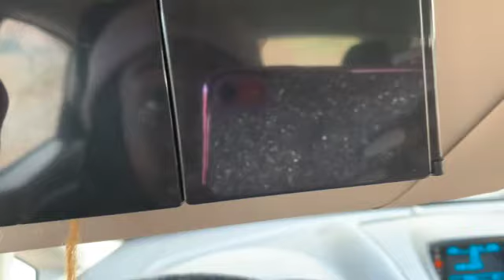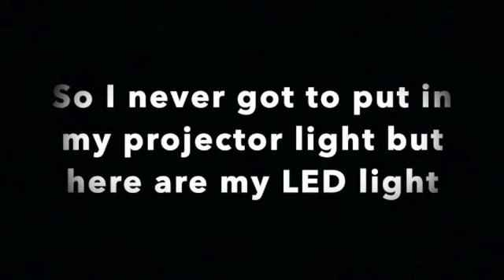I BOUGHT SOME CAR ACCESSORIES FOR MY NEW CAR!! (Vlogmas Day 23)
Wassup guys this was a long overdue video but I finally got some time to edit. I really hope you guys enjoyed me decorate my car everything in this video is down below!!❤️

Black Diamond Steering Wheel Cover
Black Fluffy Steering Wheel Cover
Car Visor Mirror
Black Diamond Car Hooks
LED Lights
Bling Car Charger Diamond License Plate Frame
Ford Car Cup Holders Pack Seatbelt & More
Car Mount
Car Projector Lights:
Car Dice:
Car Trash Can: